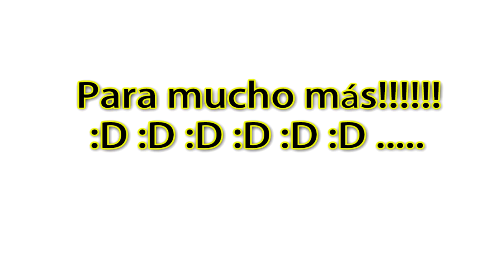Caminatas Número 4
Las caminatas por la naturaleza creo que que siempre serán las más relajantes siono?

Que opinan ustedes???, dejen sus comentarios en la caja de comentarios! ;V